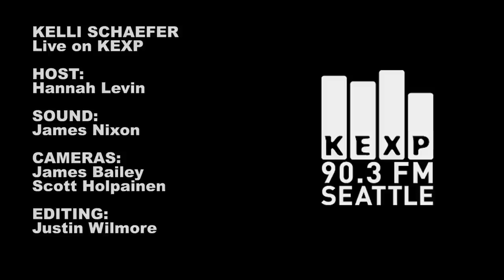Kelli Schaefer - Black Dog (Live on KEXP)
Kelli Schaefer performs "Black Dog" live in the KEXP studio. Recorded 4/23/2011

Host: Hannah Levin
Engineer: James Nixon
Cameras: Scott Holpainen, James Bailey, Carolyn Huynh
Editor: Justin Wilmore
Photos: Hilary Harris